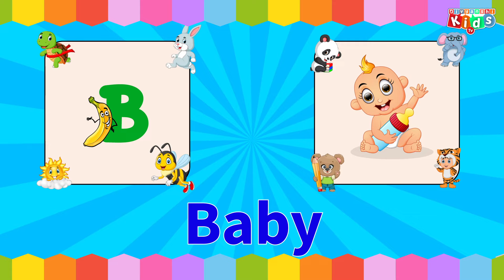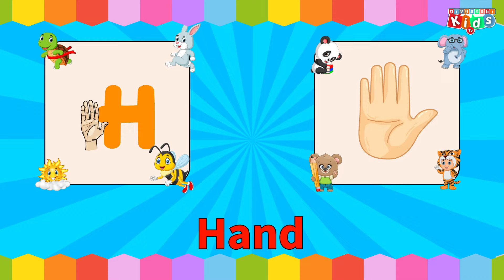ABC Phonics | A for Apple | Phonics Song | ABC Train | A to Z | ABC Rhymes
Introduction:
Join us in this exciting Alphabet Phonic Song for Kids, where little learners can explore the world of letters and sounds through fun and engaging rhymes. Watch as your child develops their phonics skills in a playful and educational way!

Video Content:
Our Alphabet Phonic Song for Kids is designed to introduce children to the letters of the alphabet and their corresponding sounds in an interactive and enjoyable manner. Through catchy rhymes, colorful visuals, and engaging music, kids will learn the letter names and sounds, as well as practice letter recognition and phonemic awareness. Our expert team of educators has carefully crafted this video to ensure that it is both entertaining and educational, providing a solid foundation for early literacy skills.